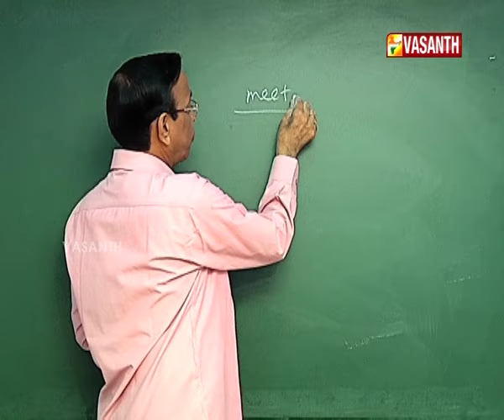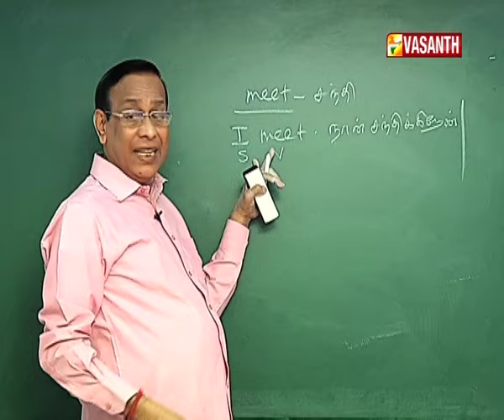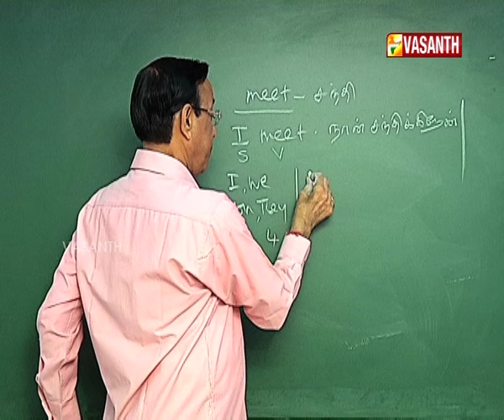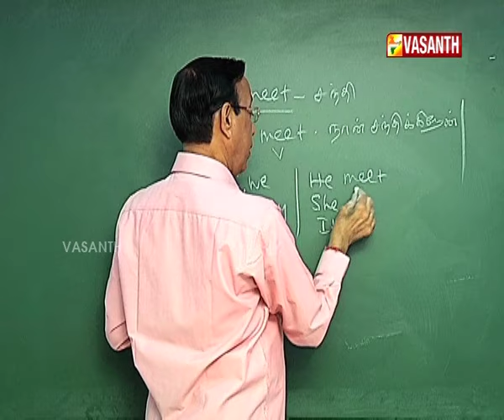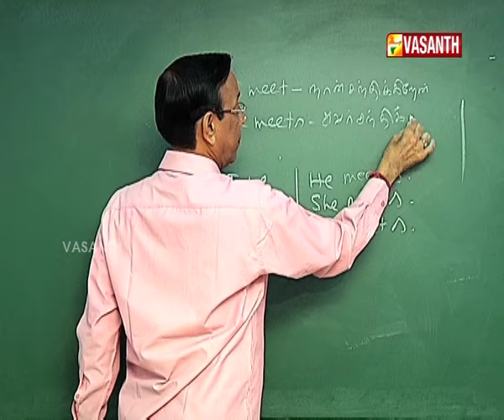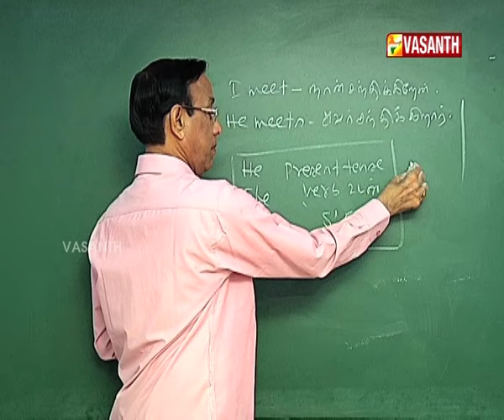Manjal Veyil Maalai EPI 43